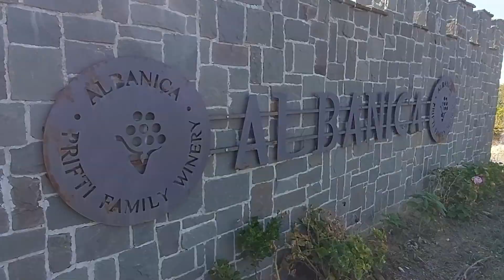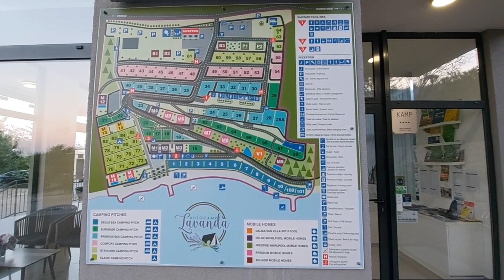Albanien 2.3 Camp Kranea , Albanica , Camp Erlin , Lake Shkodra Resort , Lavanda , Gasthaus Draxler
Hallo und herzlich willkommen bei unserem Video!

Unsere Reise durch Albanien geht weiter und es geht auch gleichzeitig dem Ende zu, aber bis zum Ende haben wir noch einiges erlebt und wollen wir euch gerne mitnehmen.

Entschuldigen möchten wir uns auch, weil der Film verspätet erscheint, aber es war nach dem Urlaub daheim ziemlich hektisch und es müssten einige andere Sachen erledigt werden. Wir hoffen ihr habt dafür Verständnis.

Also viel Spaß weiterhin mit unseren Videos und wenn es euch gefallen hat dann lasst doch bitte einen Daumen nach oben da und wenn ihr in Zukunft wissen wollt wie es mit uns weiter geht, dann Abonniert unseren Kanal, damit unterstützt ihr uns und wir freuen uns natürlich auch darüber und wir wissen, dass sich die Arbeit dann auch gelohnt hat. Auch freuen wir uns über zahlreiche Kommentare, die wir natürlich auch alle beantworten werden.

Grit & Stefan

Unsere Ausrüstung:
-Handy Samsung Galaxy S20
-Handy Samsung Galaxy A71
-Trohne DYI Mini 3 Pro
-Lavalier Mikrofone von Ponovo

Koordinaten zum Camping Erlin Beach:
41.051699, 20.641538